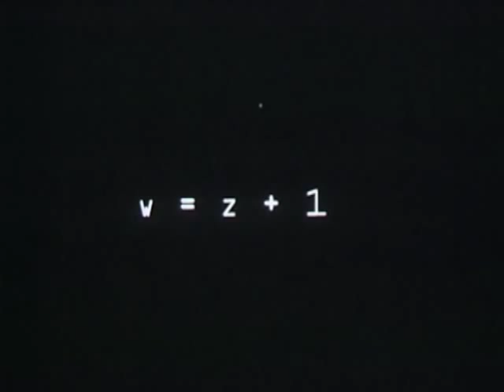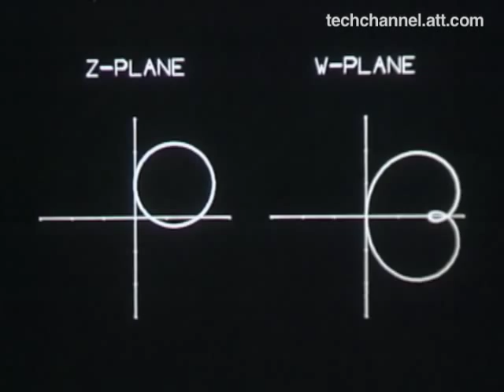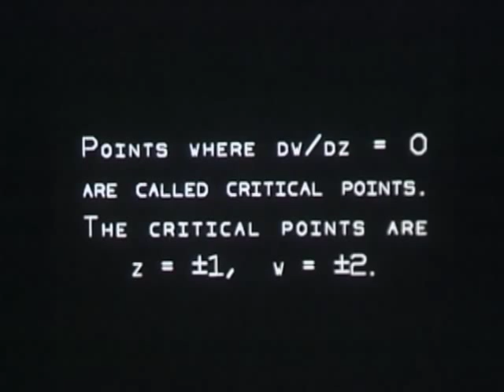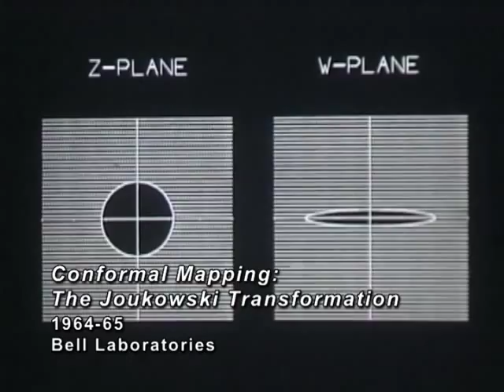Conformal Mapping: The Joukowski Transformation - AT&T Archives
This film is actually the middle section of a longer film, Mathematics by Computer Animation, which was made of three sections of computer graphics films produced at Bell Labs in the early 1960s.

The film's three parts are:

* Geometry: The Circumcircle
* Conformal Mapping: The Joukowski Transform
* Differential Equations: excerpted from Frank Sinden's Force, Mass & Motion

The film was programmed by Bell Labs mathematician Samuel P. Morgan; lettered by E.E. Zajac and student R.H. Hudgin. Morgan had one of the longest careers of any at Bell Labs — he joined the staff in 1947 and worked there until his retirement in 1998. During that time Morgan headed the Mathematical Physics Department and was the Director of the Computing Science Research Center. His work there covered a huge range of subjects, as demonstrated by this diverse list of Morgan's publications from 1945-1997.

The Conformal Mapping is related, of course, to another early computer graphics film from Bell Labs, one that maps the Joukowski Airfoils. The Conformal Mapping equations in the film shown here don't show specifically an airfoil transform, but instead demonstrate various basic mapping transforms.